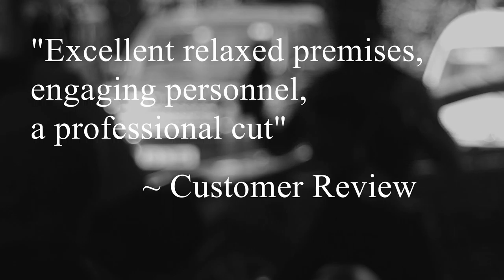The Rook Barbers Dundalk and Navan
The Rook Barbers Dundalk and Navans one-stop famly run gentlemen’s barber for men looking for that extra special look.  Having opened their second successful shop in 2016, under the management of Darren Lenihan of the Rook Barbers talks everything from refined interiors to recruitment.  The Rook Barbers was established in June 2014 at the Ramparts Road in Dundalk, Co. Louth. Just two years later, we opened our second store on Railway Street in Navan town. We have over 27 years of experience behind us in the hairstyling business.